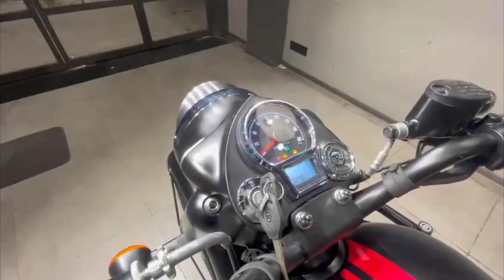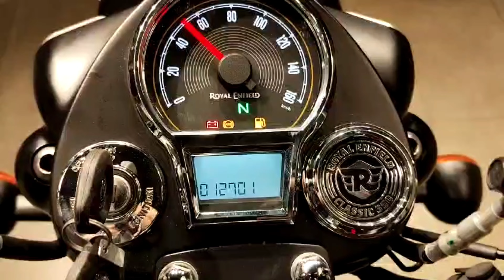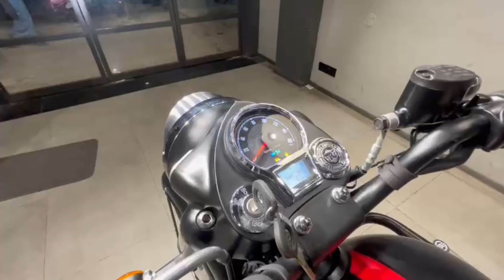Royel Enfield Classic 350 Stealth Black 2023 | Made Like A Gun | Delivery | New Journey Begins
Bengali couple vlogger, enjoy life with simple living, travel,  fun, food and many more.  We are from INDIA . Our Channel is all about two English Cocker Spaniel's life - Panda & Simi🐶🧡
We live in India 🇮🇳 .
Our videos is all  about our travels with our fluffy Pawrtners , travelling with two doggo cousins and funny moments🧡

Insta DM :- the_bongcouplet